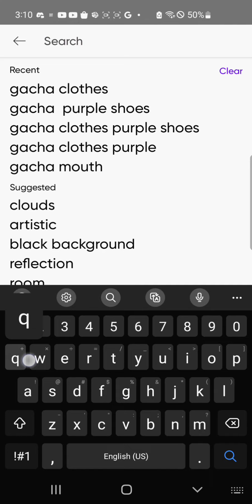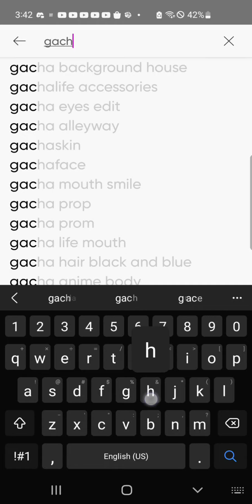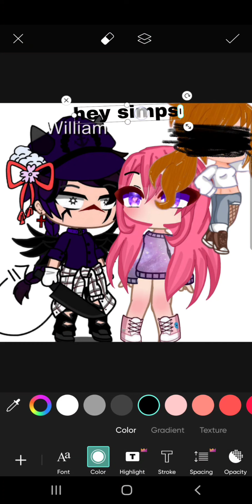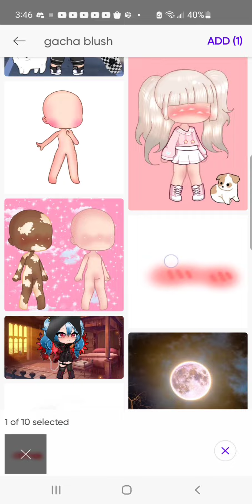pov that one kid that thinks willam. is her husband